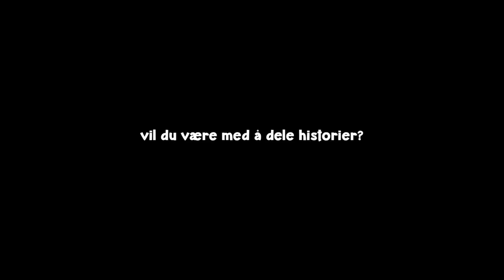Deres PINLIGE MensenHistorier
LES HER FØR DU SPØR:

Denne er tillatt for alle!

♥ VIDEO & REDIGERING ♥
✰Kamera: Canon EOS 700D + SIGMA 18-55mm f/1.8
✰Vlog Kamera: Canon powershot G7X og Canon Legria Mini
✰ Lyd: Røde Mic Pro & Blue Yeti
✰ Redigering: Final Cut Pro X